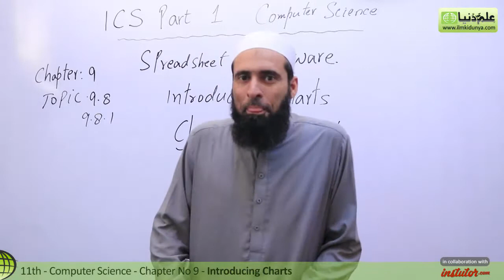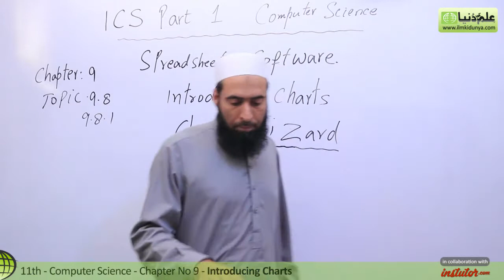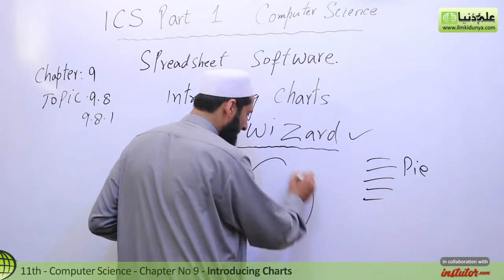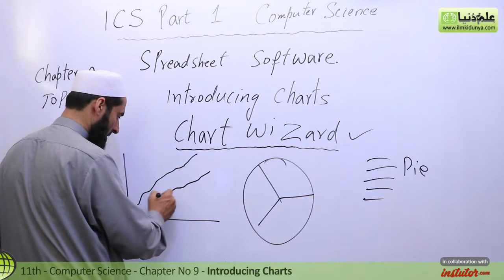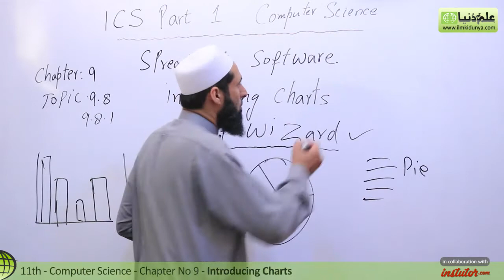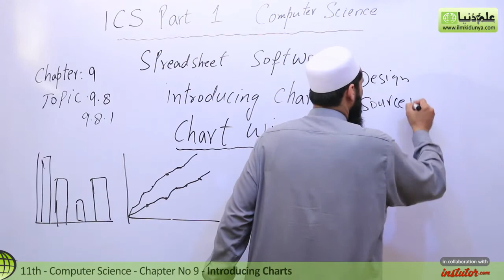ICS Computer part 1, Ch 9 - Introducing Charts - 11th Class Computer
In this online lecture, Sir Abid Hussian explains Computer Science Chapter 9 Spread Sheet.The topic being discussed is Topic 9.8.1 Introducing Charts.